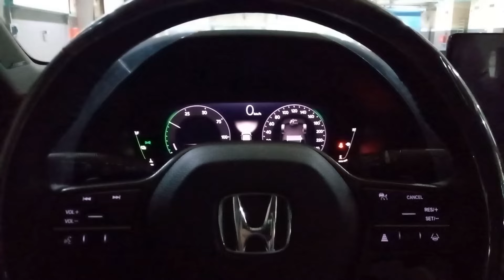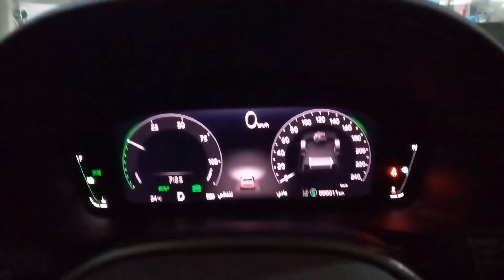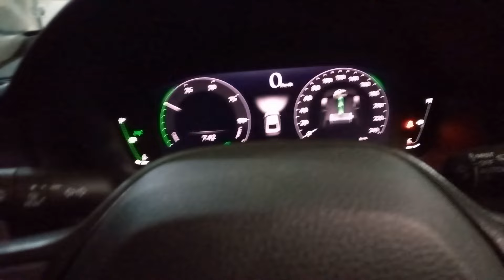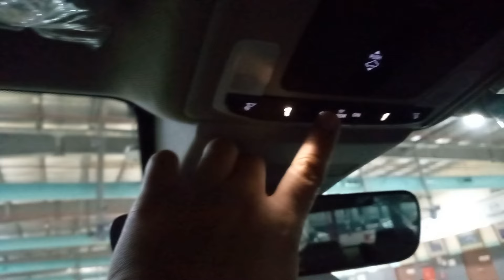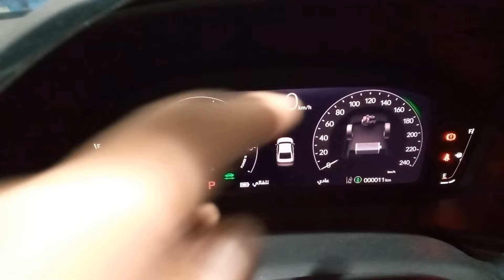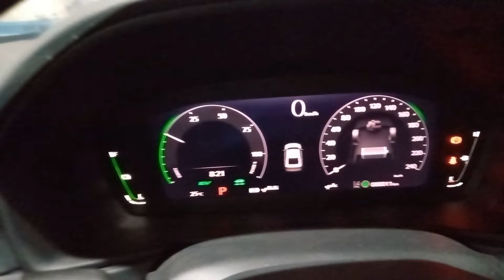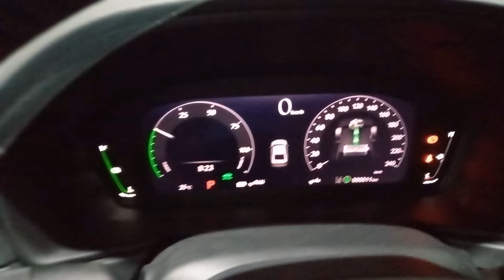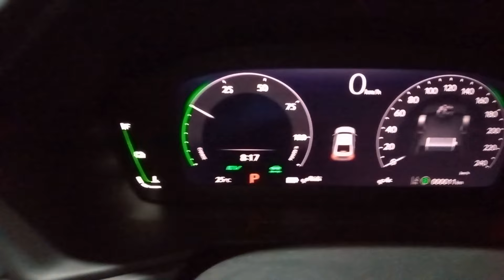Honda Accord e:HEV sobra sa elegante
Hello Car Pundits, I just want to share my first encounter on this Accord e:HEV from Honda. This is the latest model of 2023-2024. I hope you will have fun and interest watching this video.